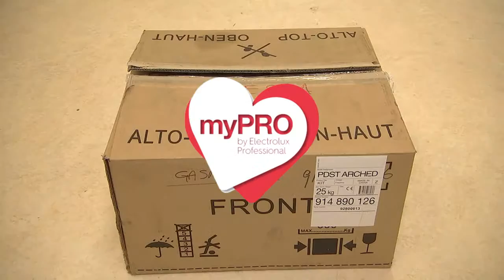Az Electrolux myPRO Mosógép beszerelése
A myPRO az Electrolux Professional megoldása a kisebb vállalkozások számára, akiknek mosógépre, szárítógépre és gőzüzemű vasalóra van szükségük.
Látogass el web oldalunkra:
• ˇa videóba szereplő termék megnevezés majd a weboldalon ennek a linkje.